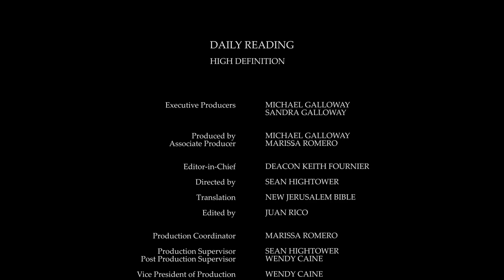Daily Reading for Wednesday, August 24th, 2022 HD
Reading 1, Revelation 21:9-14
9 One of the seven angels that had the seven bowls full of the seven final plagues came to speak to me and said, 'Come here and I will show you the bride that the Lamb has married.'

10 In the spirit, he carried me to the top of a very high mountain, and showed me Jerusalem, the holy city, coming down out of heaven from God.

11 It had all the glory of God and glittered like some precious jewel of crystal-clear diamond.

12 Its wall was of a great height and had twelve gates; at each of the twelve gates there was an angel, and over the gates were written the names of the twelve tribes of Israel;

13 on the east there were three gates, on the north three gates, on the south three gates, and on the west three gates.

14 The city walls stood on twelve foundation stones, each one of which bore the name of one of the twelve apostles of the Lamb.

10 All your creatures shall thank you, Yahweh, and your faithful shall bless you.

11 They shall speak of the glory of your kingship and tell of your might,

12 making known your mighty deeds to the children of Adam, the glory and majesty of your kingship.

13 Your kingship is a kingship for ever, your reign lasts from age to age. Yahweh is trustworthy in all his words, and upright in all his deeds.

17 Upright in all that he does, Yahweh acts only in faithful love.

18 He is close to all who call upon him, all who call on him from the heart.

45 Philip found Nathanael and said to him, 'We have found him of whom Moses in the Law and the prophets wrote, Jesus son of Joseph, from Nazareth.'

46 Nathanael said to him, 'From Nazareth? Can anything good come from that place?' Philip replied, 'Come and see.'

47 When Jesus saw Nathanael coming he said of him, 'There, truly, is an Israelite in whom there is no deception.'

48 Nathanael asked, 'How do you know me?' Jesus replied, 'Before Philip came to call you, I saw you under the fig tree.'

49 Nathanael answered, 'Rabbi, you are the Son of God, you are the king of Israel.'

50 Jesus replied, 'You believe that just because I said: I saw you under the fig tree. You are going to see greater things than that.'

51 And then he added, 'In all truth I tell you, you will see heaven open and the angels of God ascending and descending over the Son of man.'